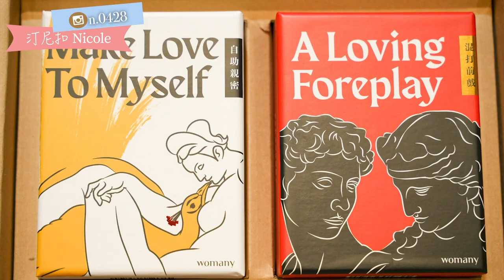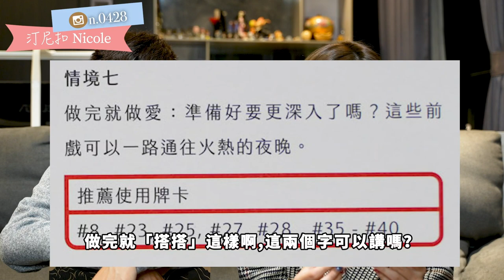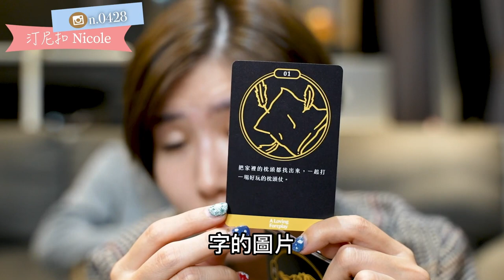增加夫妻/情侶情趣？紅紅深度床遊牌卡真的有那麼有趣嗎？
臉紅紅深度床遊牌卡：自助親密＋混打前戲

單純購買臉紅紅深度床遊牌卡：A loving foreplay 混打前戲

一組兩套牌卡，內含 40 種親密體驗牌卡，與 40 種遊戲提案牌卡
有興趣的朋友們可以購買哦，無業配！